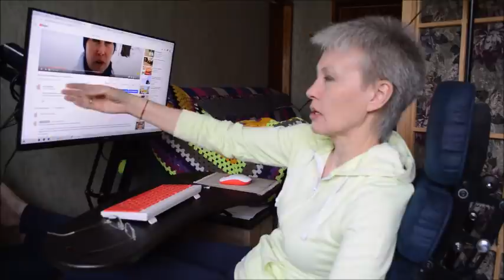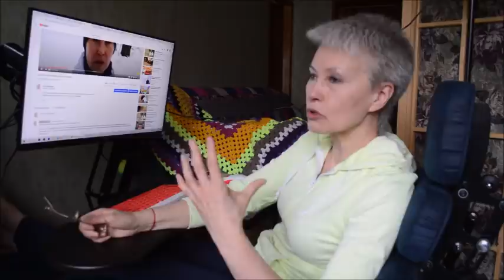Как я избавилась от папиллом на шее. Бая Че Доктор Натуропатии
1. Читайте книгу Марвы Оганян "Экологическая медицина"
2. Смотрите в Ютубе лекции Марвы Оганян (их много)
3. Посетите сайт Марвы Оганян
4. Смотрите на моем канале плейлист "Мой здоровый образ жизни" с самого начала, где я веду дневник своего первого условного голодания в 2016 г.